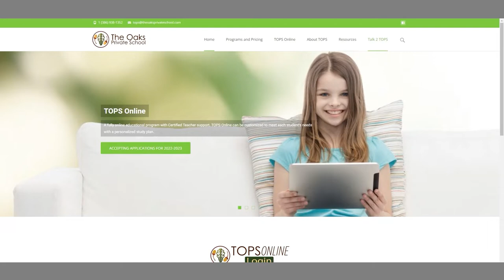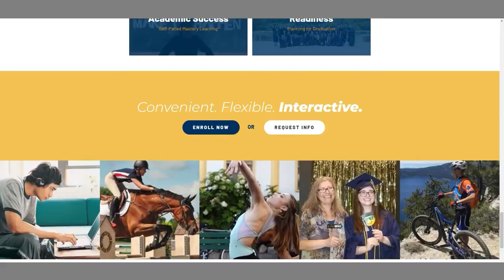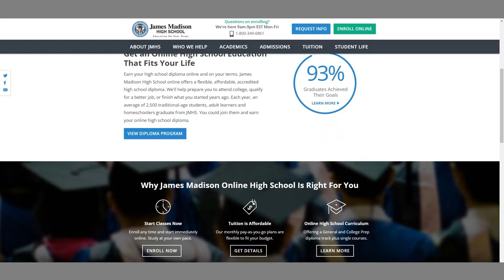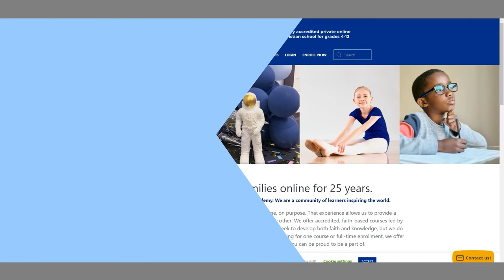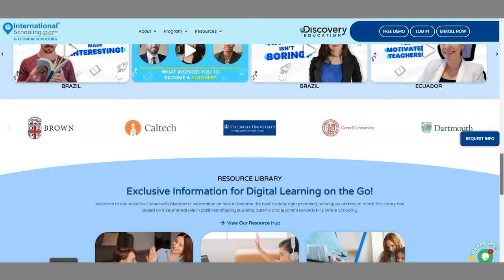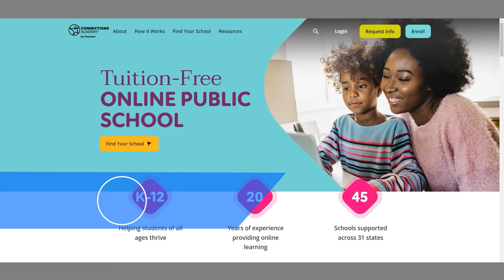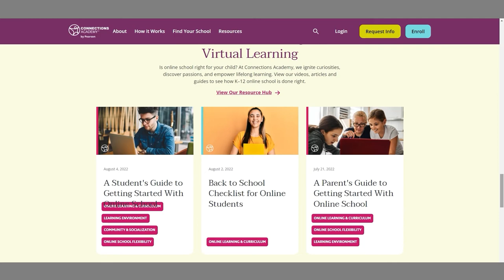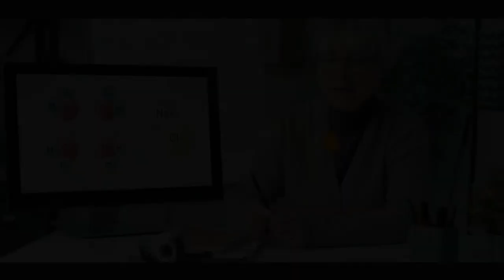Best Accredited Online Schools of 2022 | Verified & Valid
We are counting down the top 10 best-rated online schools that are accredited by globally accepted and appreciated institutions throughout the world.

▶ List of Top 10 Accredited Online Schools
# 01 - Connections Academy (InCA) : 05:44
# 02 - Florida Virtual School : 05:00
# 03 - International Schooling K-12 : 04:19
# 04 - Forest Trail Academy : 03:43
# 05 - North Star Academy : 03:01
# 06 - James Madison High School : 02:21
# 07 - The Keystone School : 01:54
# 08 - Laurel Springs School : 01:28
# 09 - Whitmore School : 00:50
# 10 - The Oaks Private School : 00:19